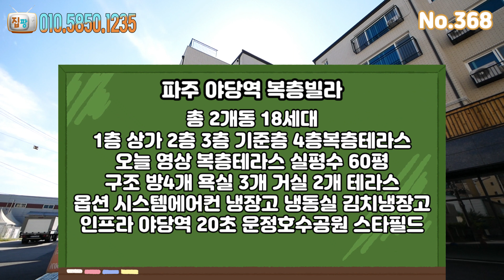[파주복층빌라] 정말 초역세권 찾으세요 그럼 빨리 이 복층테라스 보세요! 야당역 30초 운정호수공원 야당역 인프라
현장정보 및 현장명

   - 경기도 파주시 야당동 (더퍼스트27)
   - 총 2개동 18세대 4층건물 신축빌라
   - 방3개 욕실2개 베란다1개
   - 전용면적 18.17평 / 실평수 33평
   - 자주식 주차 100%
   - 기준층 테라스 복층 분양중

기본옵션
   - 삼성 비스포크 세탁기&건조기
   - 인덕션
   - 단지 앞 365일 여성안심길 CCTV 운영

교통편
   - 경의중앙선 야당역 도보20초
   - 단지앞 마을버스 정류장
   - 야로수길 상권 중심지
   - 편의점 대형마트 커피숍 야로수길 카페거리 인접
   - 자유로 및 제2자유로IC 자차5분
   - 서울 문산 고속도로 설문IC 자차5분